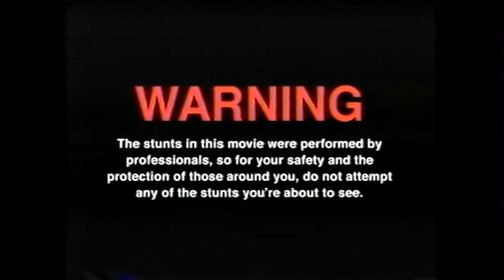Das ULTIMATIVE EINBECKER Bier Tasting mit Der Fahrer | 9 BIER XXL Edition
GUMMA !!!

Mein Trainer Code : 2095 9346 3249